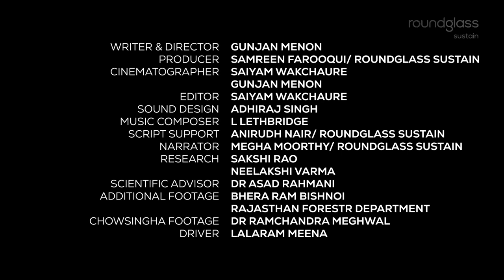Beyond the Fortress: The Wild Side of Kumbhalgarh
Kumbhalgarh may be known for forts and stories of Rajput valour, but the surrounding forests have many wild tales to tell.  Meet leopards, hyenas, antelopes, langurs, hornbills, and more.